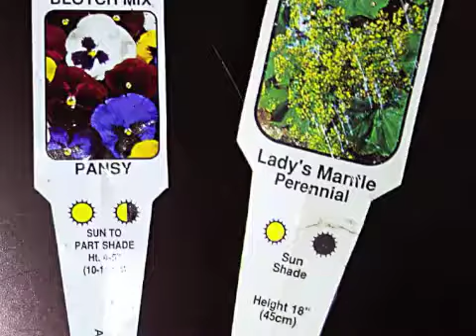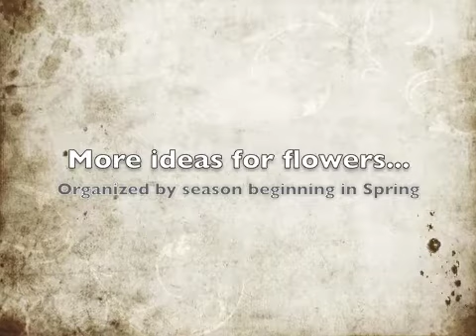Planting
Plant Selection is important in the landscape design process. This video will provide you with examples of plants and flowers that are popular in South Carolina, plants that do well, and many of these are traditionally Southern and some are native. There is a short sub-video showing how to plant a rose in a pot.

Music: Barcarolle no 13 in C Major, op. 116, Grieg, Peer Cynt, Suite #1-Morning, Party Preparations (Chocolat Soundtrack), Soundtrack)